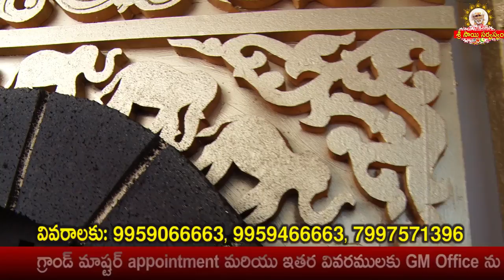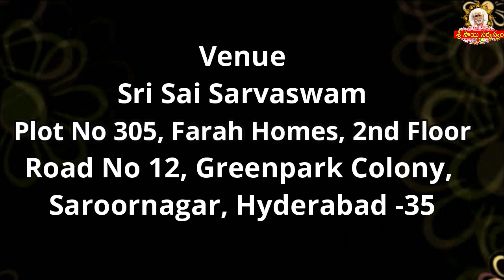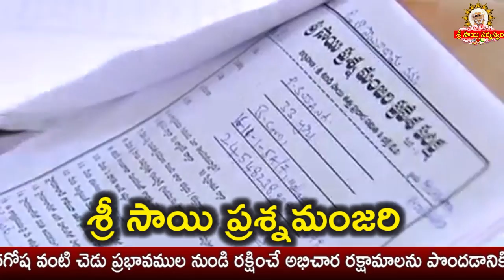శ్రీ సాయి ప్రశ్నమంజరి -2 సెలక్షన్స్ ప్రారంభం II Sri Sai Prashna Manjari Season-2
goldenlotus444.